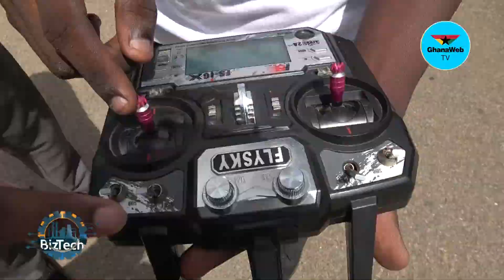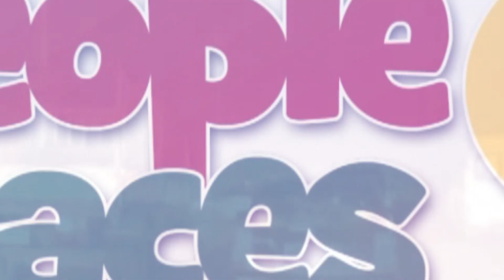Exploring the mind of a drone | BizTech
The usage of drones has evolved into a very useful technology in recent times.

In this week's edition of BizTech, we put a spotlight on the mechanisms involved in the creation and operation of drones

Chapters:

00:00 - Start
00:40 - Intro by Mawuli Ahorlumegah
00:55 - Intro of guest,
01:08 - The idea that went into the 6 inch drone
01:44  - Other uses of drones
02:06 - What makes the drone function?
03:19 - Battery capacity and how far the drone can fly?
04:11 - How did it take and what raw materials were used i creating the drone?
05:22 - Types of drones
06:55 - The use of drones for agriculture
07:49 - The use of drones for military combat
08:58 - Break
10:07 - Demonstration
13:42 - Artificial intelligence
14:47 - How are students receiving the new innovation in the learning process
15:24 - Where do you want to see this innovation go and what other innovations do you have?
17:03 - Outro